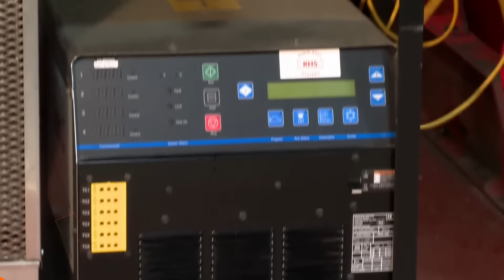Ingenious Tools that are on Another Level ▶17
Welcome to Episode 17 of our "Ingenious Tools" series!
Prepare to be amazed by some of the most innovative and mind-blowing tools that are redefining the way we work and create. In this video, we showcase cutting-edge gadgets and equipment designed to make tasks easier, faster, and more efficient. From futuristic tech to clever everyday solutions, these tools are on another level!
Discover how these tools can revolutionize your workflow, enhance your productivity, and inspire your creativity. Whether you're a DIY enthusiast, a professional tradesperson, or just curious about the latest tech innovations, this video has something for everyone.